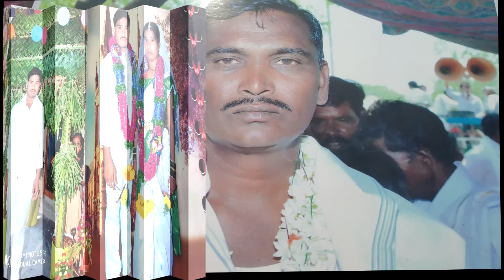astr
pas
sa